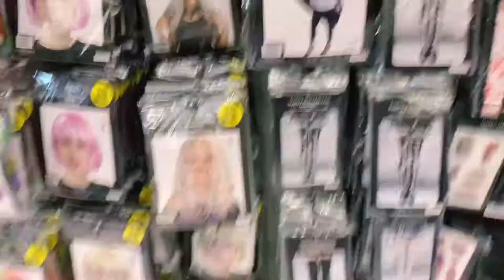Car Vlog 1: Driving lesson ft. ltstoxicBibs *CRAZIES*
FYI I do have my permit and I was focusing on the road. I am learning how to drive. I know the basics just need to sharpen my skills. It was such a random thing to do and hope you got some laughs out of it. I did.

More to come trust, this is just the begining,
Esme.